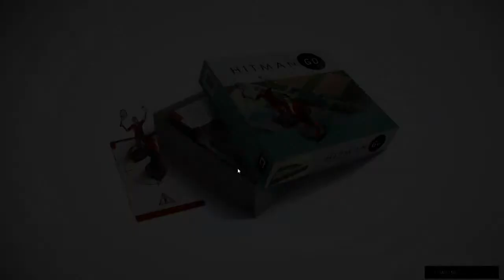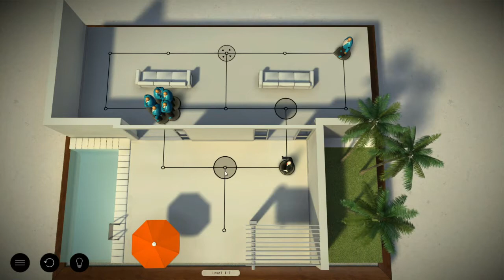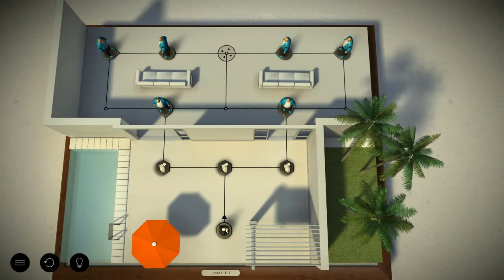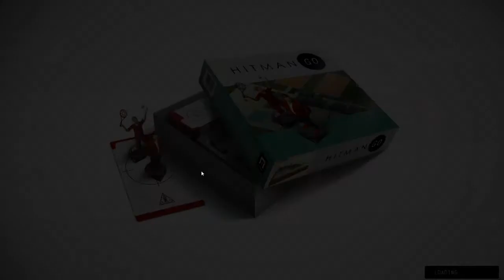★Hitman Go: Definitive Edition - Part 1★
It's a Hitman puzzle game. That's literally it. Nothing more, nothing less. OK, despite the fact that it was first made for mobiles, it actually is not bad, but I am just terrible with these games. Playing with walkthrough all the time is not that much fun :P As always, sit back, relax and enjoy!

Hitman Go is a turn-based puzzle video game developed by Square Enix Montreal and published by Square Enix.